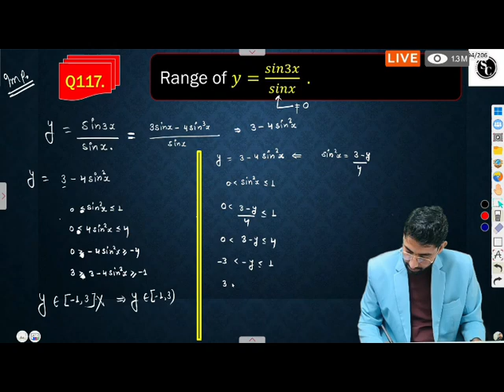🔴 Live.. Trigonometric Function Important Questions ncert